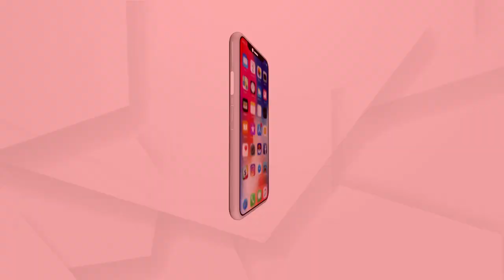ନାକରେ ଦିଆଯିବ ଭ୍ୟାକ୍ସିନ୍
ନାକରେ ଦିଆଯିବ ଭ୍ୟାକ୍ସିନ୍ । କୋରୋନା ଲଢେଇରେ ଆଗେଇଲା ଭାରତ । ନାଜାଲ୍ ଭ୍ୟକ୍ସିନ୍ ପରୀକ୍ଷଣ କଲା ଭାରତ ବାୟୋଟେକ୍ । ହାଇଦ୍ରାବାଦରେ ହେଲା ଜରୁରୀକାଳିନ ପରୀକ୍ଷଣ । ଦେଶର 4 ପ୍ରମୁଖ ମେଡିକାଲରେ ହେବ ଟ୍ରାଏଲ୍ ଟେଷ୍ଟ୍.